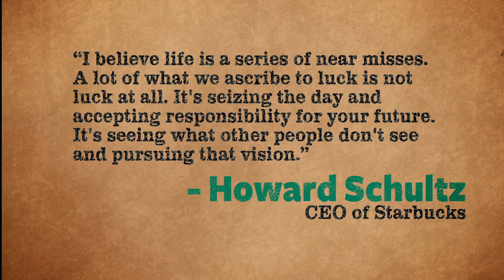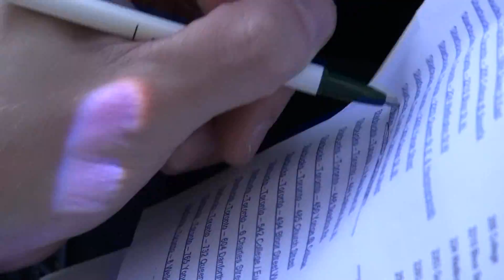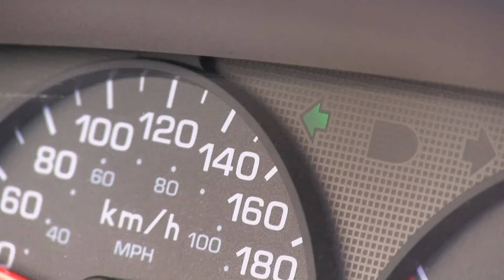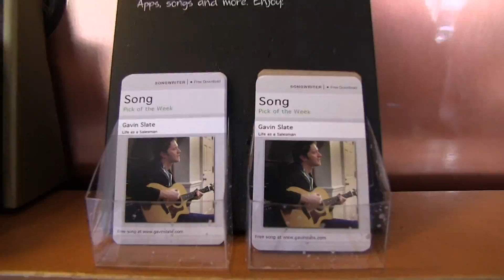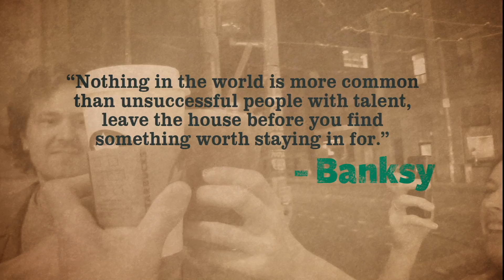Starbucks Prank with Gavin Slate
Official Video for "Life As A Salesman" by Gavin Slate

Produced, Directed & Edited By: Gavin Michael Booth

During NXNE 2012 I decided to take my independent singer/songwriter career a step further and declare myself Song Pick Of The Week at Starbucks in Toronto where I live.  I made my own download cards and printed thousands of them.

We decided to film everything, hidden video style, as I took to the streets to hit up just about every Starbucks location in the city.  Just another day in my life as a salesman!

Camera By: Gavin Michael Booth & Marie Jeannette

Mimetic Entertainment Inc.